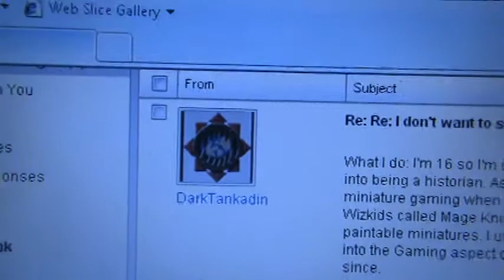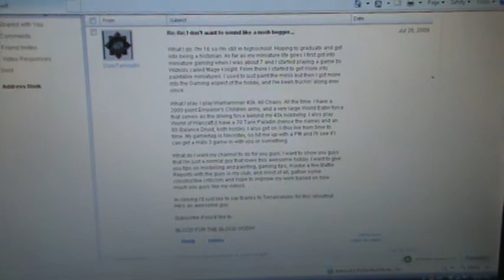Jungle Addeded to the Lava Plate Table